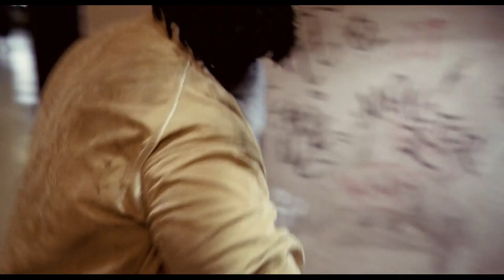Precious Church Scene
Song: Soul Holiday by Sounds of Blackness (reuploaded for slightly higher video quality and a bit extra lol)